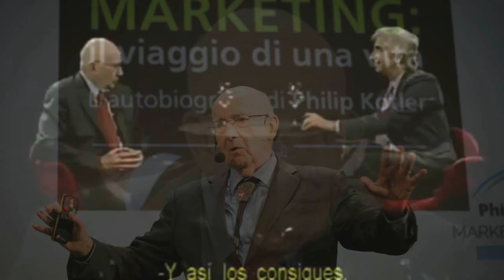KOTLER CAPITULO 4 😊 (4.2) | INFORMACIÓN e inteligencia para la toma de decisiones EN MARKETING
CAPITULO 4
FUNDAMENTOS DEL MARKETING
(4.2) Información de marketing y comprensión de los clientes
PHILIP KOTLER
RESUMEN

Para GENERAR VALOR para los clientes y ESTABLECER RELACIONES importantes con ellos, las compañías deben obtener primero INFORMACIÓN fresca y detallada acerca de las NECESIDADES Y DESEOS de los consumidores.

Las empresas utilizan este tipo de CONOCIMIENTO para desarrollar una VENTAJA COMPETITIVA.

Considere el éxito fenomenal del iPod de Apple.

El iPod no fue el primer reproductor digital de música, pero Apple fue el primero en HACERLO BIEN.

La INVESTIGACIÓN de esta compañía descubrió un elemento fundamental acerca de la manera en que las personas desean consumir la música digital; desean LLEVAR LA MUSICA con ellos, pero quieren que los reproductores personales de música sean DISCRETOS.

Aunque los conocimientos acerca de los clientes y del mercado son importantes para crear valor y relaciones, en OCASIONES ES DIFICIL OBTENERLOS.

CON FRECUENCIA las necesidades de los clientes y los motivos de compra NO SON TAN EVIDENTES (los propios consumidores no pueden decir con exactitud lo que necesitan y las razones por las que compran).
ACTUALMENTE, las compañías son capaces de GENERAR información en GRANDES CANTIDADES DE DATA.

Lejos de carecer de información, la mayoría de los gerentes de marketing ESTAN SOBRECARGADOS DE DATOS y a menudo se sienten abrumados por ellos.

 A pesar de tal exceso de datos, los mercadólogos con frecuencia se quejan de que CARECEN DE INFORMACIÓN CORRECTA.

El verdadero valor de la investigación de mercados y de la información de marketing reside en la forma en que se utiliza; es decir, en los que el conocimiento del consumidor proporciona.

Con base en esta idea, muchas compañías están ahora reestructurando su investigación de mercados y funciones de información; están creando “equipos de conocimientos del consumidor”.

(LEER) Un SISTEMA DE INFORMACIÓN DE MARKETING marketing (MIS, por sus siglas en inglés) consta del personal y los procedimientos para evaluar las necesidades de información, desarrollar la información necesaria y ayudar a quienes toman las decisiones a utilizarla para generar y validar conocimientos de los consumidores y del mercado que se puedan procesar.

La figura 4.1 muestra que el MIS inicia y termina con los usuarios de la información, es decir, los gerentes de marketing, los socios internos y externos, y otros quienes necesitan información de marketing.

Primero, INTERACTÚAr CON TALES USUARIOS de información para evaluar las necesidades de información.

Después, INTERACTÚA CON EL ENTORNO de marketing para desarrollar la información necesaria a partir de bases de datos internas de la empresa, de actividades de inteligencia de marketing y de investigación del mercado.

Por último, el MIS ayuda a los usuarios a analizar y utilizar la información para DESARROLLAR CONOCIMIENTOS del cliente, tomar decisiones de marketing y administrar las relaciones con los clientes.

Anuor
Anuor Aguilar
Marketing
Innovacion

Philip Kotler
Kotler
Capitulo 4
Resumen